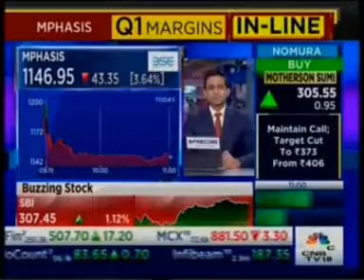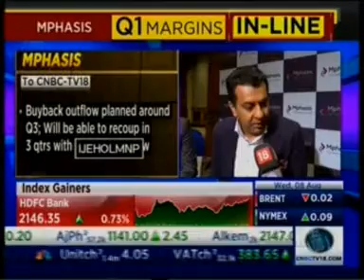CNBC Trading Hour - Mphasis Q1 FY19 - Nitin Rakesh & V. Suryanarayanan